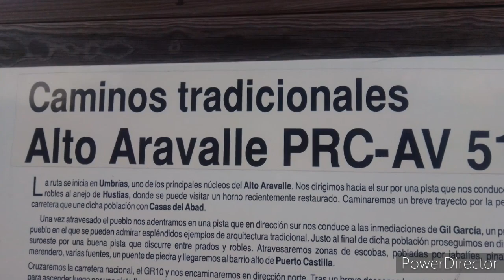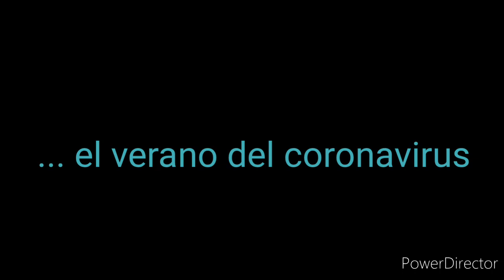27 de septiembre de 2020